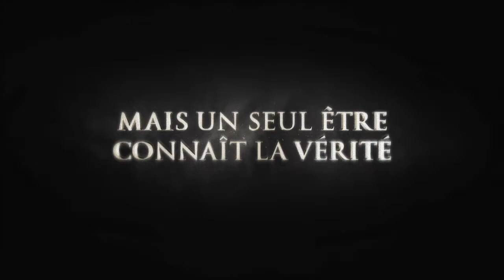Trailer Darksiders 2 - La mort est parmi nous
Le trailer complet de Darksiders 2 présentant son nouvel héros diffusé lors des VGA !